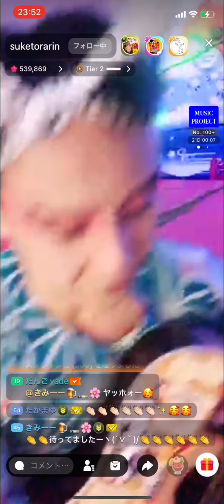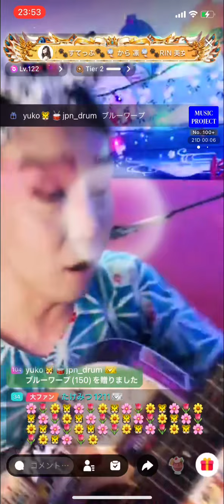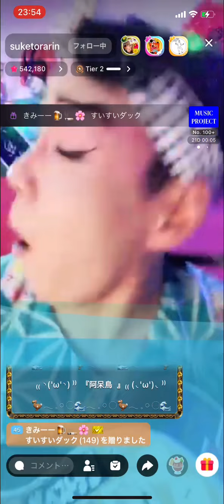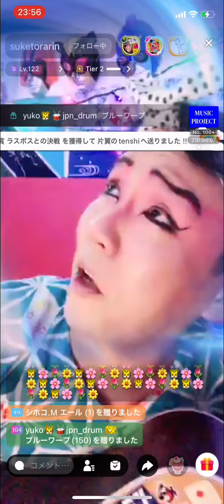お座敷！助さん！kabuki！「阿呆鳥」